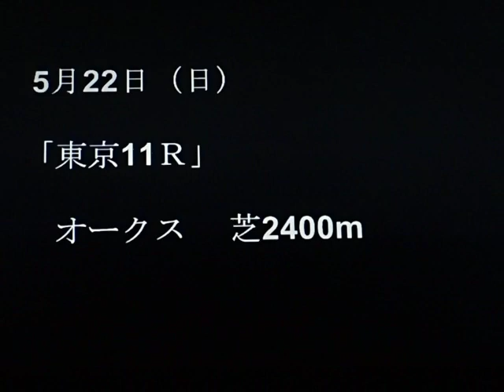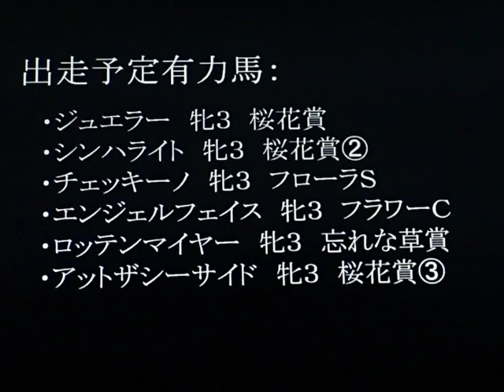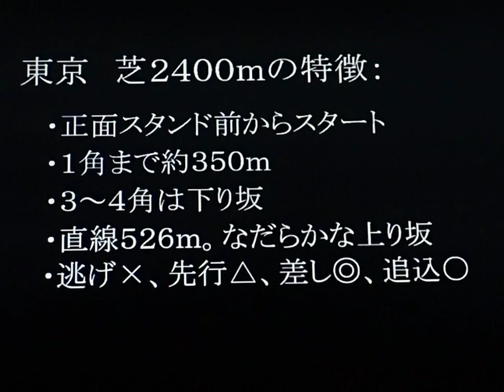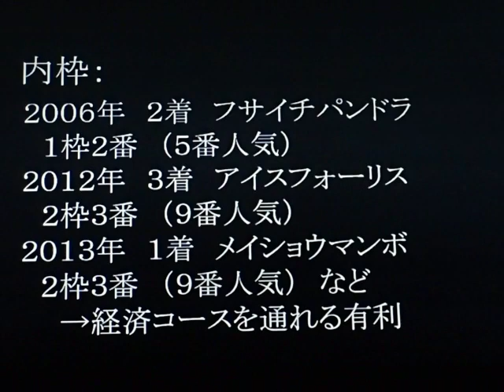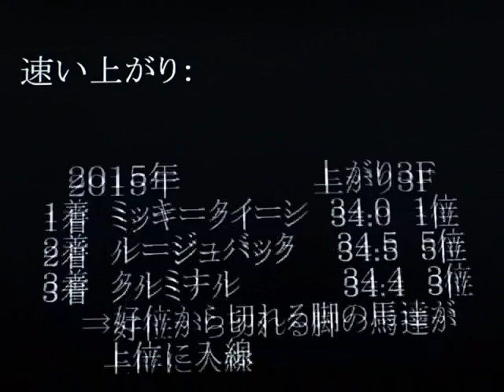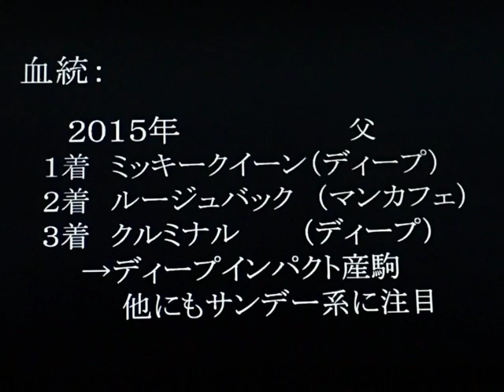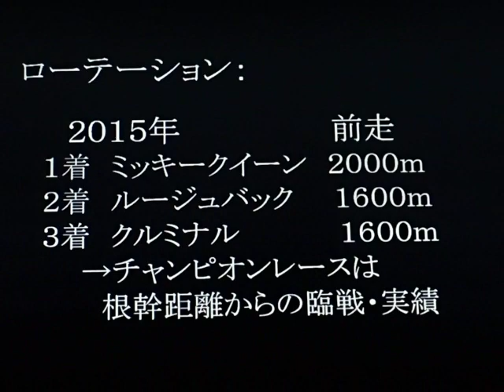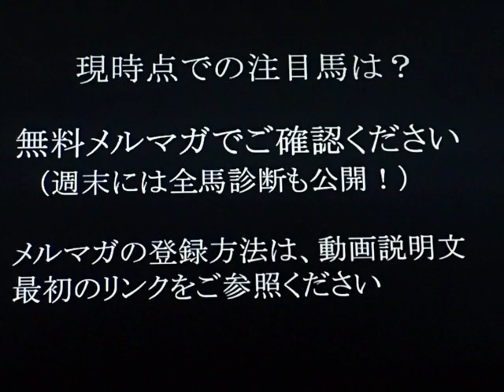2016オークスを分析！◎当ブログの競馬予想は昨年も年間回収率１００％超えを継続中です！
無料メルマガ登録こちらから！【オークス】の《全馬診断》を週末に、《現時点での注目馬》を1週前に配信します！◎バックナンバー利用ＯＫ↓

昨年も単回収率100％超え継続中！の【有料重賞メルマガ】買い目だけではなく、詳細な分析で的中をお届けしています！詳しくはクリックしてご確認下さい！↓

【オークス編（２０１６）】今週の重賞予想はオークス（２０１６）です。データ、展開、調教、血統、競馬、追い切りなどを含めた独自の競馬予想法をマスターして重賞競馬の達人に！投資競馬理論でオークス（優駿牝馬）の万馬券もＧＥＴ！秋華賞、エリザベス女王杯、ジャパンＣへと続く戦いにも注目です！